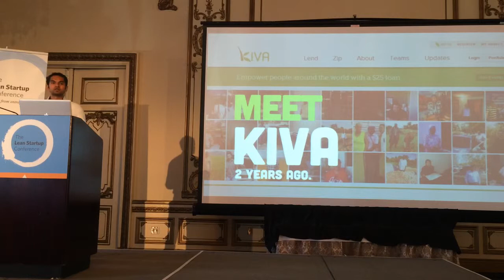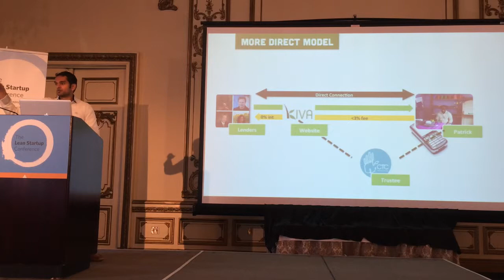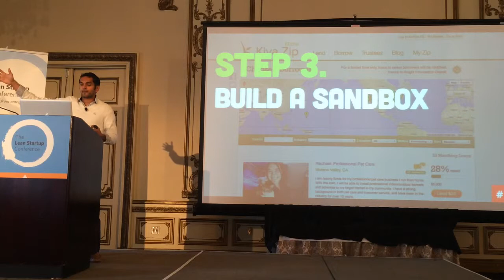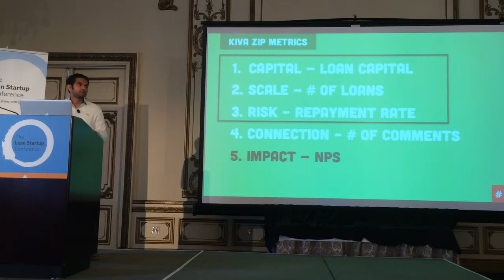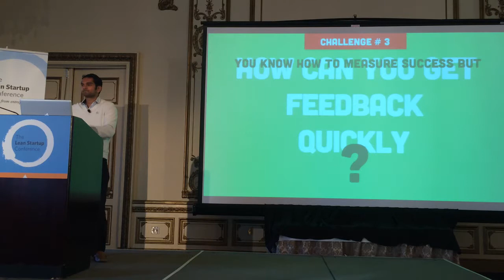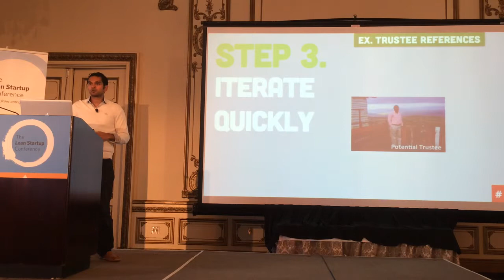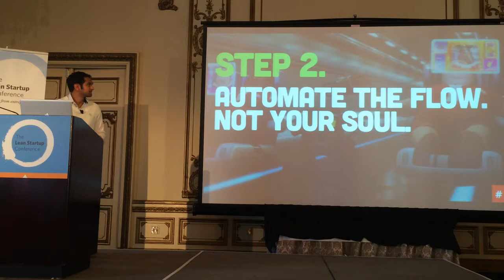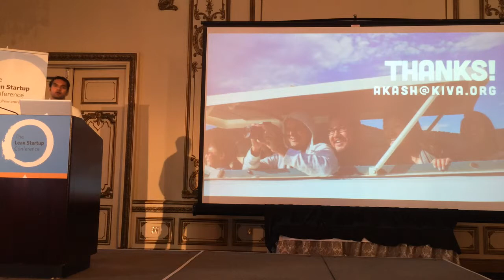Akash Trivedi, Alleviating Poverty One Iteration at a Time, The Lean Startup Conference 2013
Alleviating Poverty One Iteration at a Time by Akash Trivedi at The Lean Startup Conference 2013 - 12/10/13